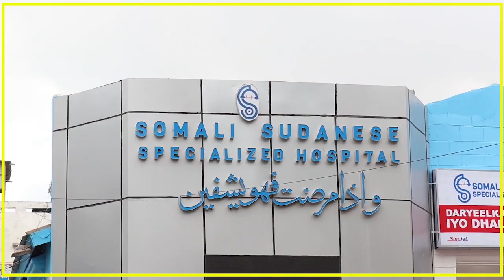WARBIXIN; BOQORADDII XAKUMAYSAY DALWEYNAHA UK OO XALAY KU GEERIYOOTAY DALKA SCOTLAND.